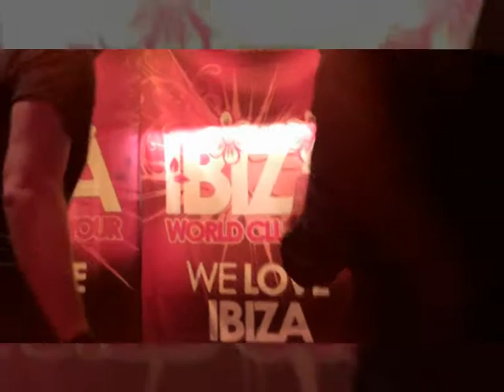Ibiza World Club Tour @ Upsala , Sweden (with Chris Montana)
Haiti Groove Production Group
Music | Artists | Management | Entertainment | Publishing